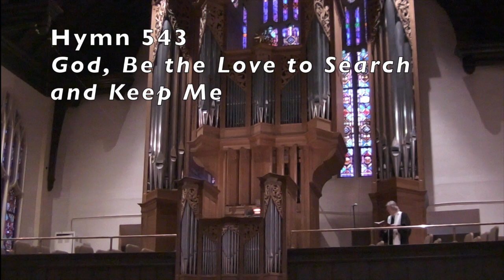First Pres Service July 5, 2020